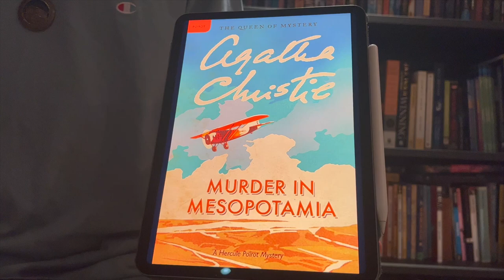[BookQuester] Murder in Mesopotamia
- Full review.
- Spoiler-free look into the work.
- Writer's opinion on Christie's mastery.